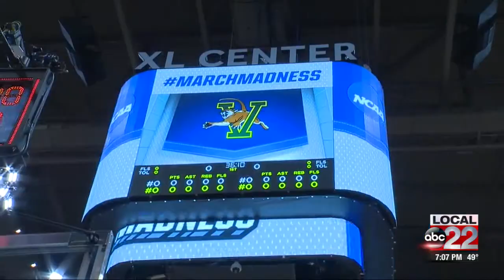Catamount Madness: Supporting from the sideline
Lauren Walsh speaks with some inspiring UVM players ahead of the tournament game